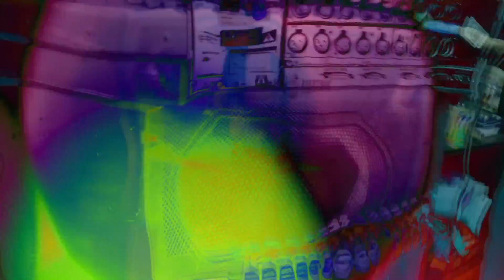4515 njpctl 4 Auld Lang Syne rough cut 4